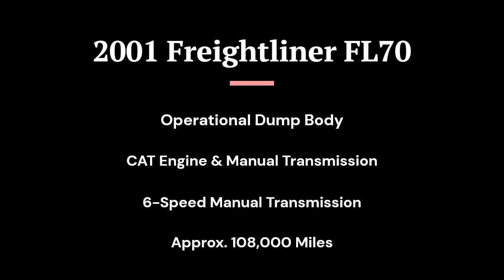2001 Freightliner FL70